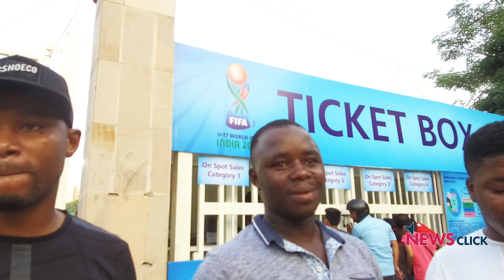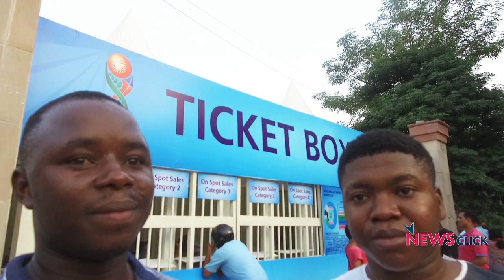FIFA Under 17 World Cup: India and Ghana Fans Excited Before Kickoff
Before the first match of the Under 17 World Cup in New Delhi on Oct. 6, we met a group of fans outside the Jawaharlal Nehru Stadium. Supporting the Ghana and India teams, they spoke to us about their expectations from the tournament and who they think will go home with the trophy.